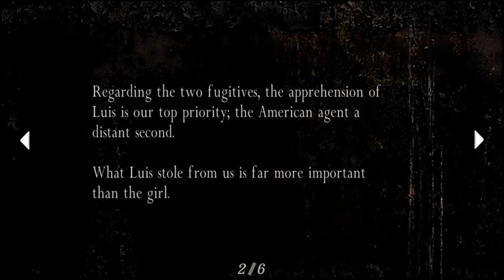Resident evil 4 - MY TAXI DRIVER! (The El Lago) Part 4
SHAREfactory™

I like to credit: NCS